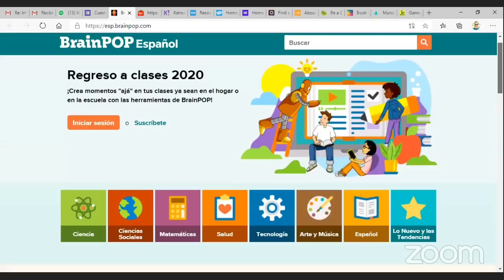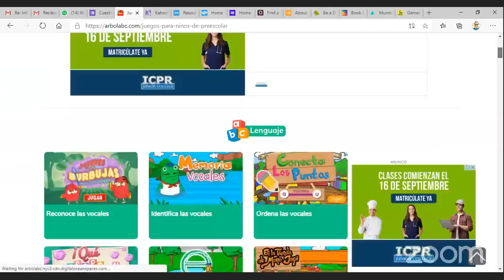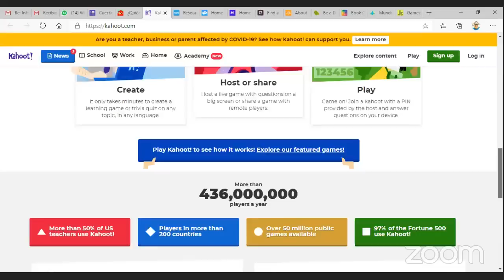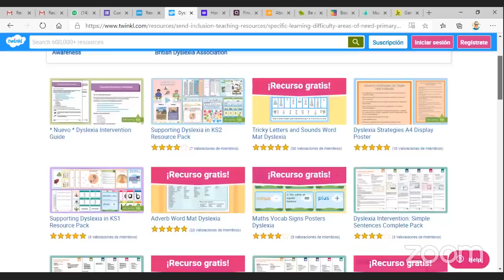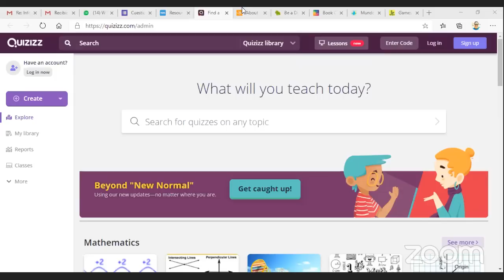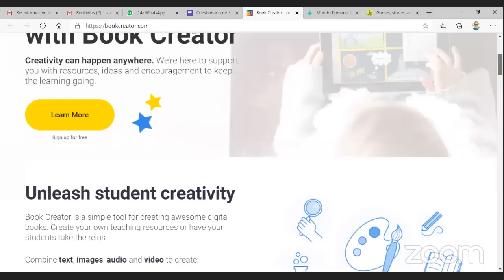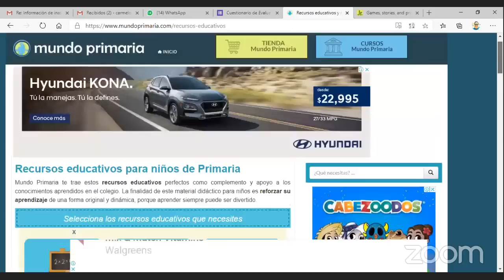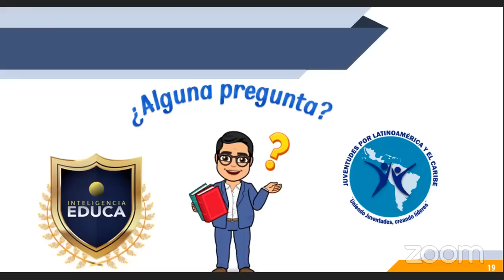MÓDULO I Tercer eje temático - Diplomado Plataformas Didácticas y Educación Inclusiva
Diplomado PLATAFORMAS DIDÁCTICAS Y EDUCACIÓN INCLUSIVA
Nos toca avanzar el tercer tema del Módulo I:
👨‍🏫 Plataformas Didácticas: Niños y adolescentes